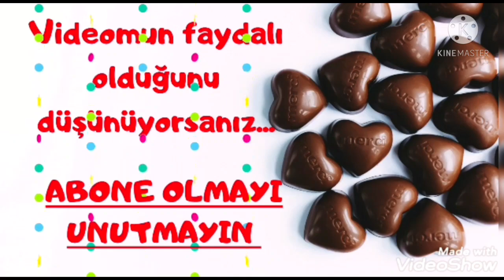💯TAM KIVAMINDA SÜTLAÇ TARİFİ👌TAM ÖLÇÜLÜ SÜTLAÇ YAPIMI《SÜTLÜ TATLI TARİFLERİ》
💥Bu videomda evde ölçüsü asla şaşmayan,kıvamı asla şaşmaz anne sütlacı yaptım.tam kıvamında tam ölçülü sütlaç tarifimden faydalanabilirsiniz👌😇yapımı çok kolay sütlü tatlıların başında gelen sütlaç yapımını sizlerle paylaştım.⭐İYİ SEYİRLER...⭐
💥SÜTLAÇ İÇİN MALZEMELER💥
✅1 çay bardağı pirinç
✅1 vanilya
✅1 su bardağına yakın toz şeker
✅2 yemek kaşığı nişasta
💥ÜZERİ İÇİN💥
✅Tarçın
💥HAZIRLANIŞI💥
✅Pirinçleri haşlayalım.süt ekleyip kaynatalım.şekeri ekleyelim.nişastayı sütle çırpalım ve tencereye ilave edelim.3-4 dakika nişastalı kaynatalim.aygazdan indirelim.vanilya atıp karıştıralım.kaselere eşit miktarda koyalım.oda sıcaklığına gelince tatlıları buzdolabına koyalım.soğuduktan sonra üzerine tarçın dökelim.💯AFİYET OLSUN...💯
⭐sütlaç tarifi,
⭐sütlaç yapımı,
⭐sütlaç tarifi nişastalı,
⭐sütlaç nasıl yapılıyor,
⭐sütlaç yapılışı,
⭐sütlaç anne tarifi,
⭐sütlaç anne,
⭐sütlaç aç,
⭐sütlaç aşkı,
⭐sütlaç bir kilo süte ne kadar pirinç,
⭐sütlaç buğday nişastası,
⭐sütlaç cıvık olursa ne yapmalı,
⭐sütlaç cıvık olursa,
⭐sütlaç cıvık olursa ne yapılır,
⭐sütlaç çeşitleri,
⭐sütlaç çorbası nasıl yapılır,
⭐sütlaç çeşitleri tarifleri,
⭐sütlaç durdukça koyulaşır mı,
⭐sütlaç ev yapımı,
⭐sütlaç evde nasıl yapılır,
⭐sütlaç en iyi nasıl yapılır,
⭐sütlaç evde,
⭐sütlaç fırında nasıl olur,
⭐sütlaç fırınsız,
⭐sütlaç faydaları,
⭐sütlaç yapılması,
⭐sütlaç yapmak,
⭐sütlaç hangi pirinçle yapılır,
⭐sütlaç hazır sütle yapılır mı,
⭐sütlaç hazırlanışı,
⭐sütlaç ın yapılışı,
⭐sütlaç ın püf noktaları,
⭐sütlaç için gerekli malzemeler,
⭐sütlaç için 1 litre süte ne kadar pirinç konur,
⭐sütlaç için malzemeler,
⭐sütlaç için 2 kilo süte ne kadar pirinç,
⭐sütlaç iki kişilik,
⭐sütlaç için hangi nişasta,
⭐sütlaç için hangi pirinç,
⭐sütlaç kıvamı nasıl olmalı,
⭐sütlaç kaç dakikada pişer,
⭐sütlaç lokanta usulü,
⭐en lezzetli sütlaç tarifi,
⭐sütlaç 1 litre süt,
⭐sütlaç malzemeleri,
⭐sütlaç malzemesi,
⭐sütlaç malzemeleri ve yapılışı,
⭐sütlaç mısır nişastalı,
⭐sütlaç muhallebi tarifi,
⭐sütlaç nasıl yapılır,
⭐sütlaç nasıl,
⭐sütlaç nasıl yapılır nişastalı,
⭐sütlaç ölçüsü,
⭐sütlaç ölçüleri,
⭐sütlaç ölçüsü nasıl yapılır,
⭐sütlaç ölçüsü tarifi,
⭐ölçülü sütlaç tarifi,
⭐ölçülü sütlaç yapımı,
⭐sütlaç tam ölçü,
⭐sütlaç püf noktaları,
⭐sütlaç pirinci nasıl olmalı,
⭐sütlaç recipe,
⭐sütlaç sunumu,
⭐sütlaç unsuz,
⭐sütlaç üstüne ne dökülür,
⭐sütlaç üstü süsleme,
⭐sütlaç üstüne ne konur,
⭐sütlaç videoları,
⭐sütlaç vanilyalı,
⭐sütlaç videosu,
⭐sütlaç vanilya konulur mu,
⭐sütlaç vanilya,
⭐sütlaç yapımı tarifi